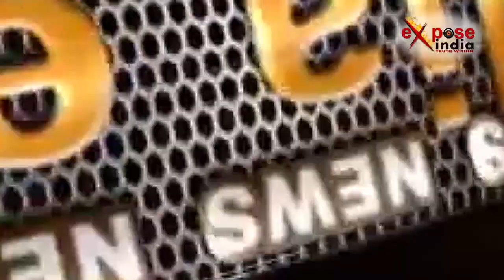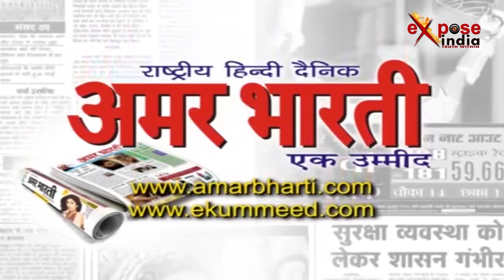दिल्ली के दिल कनॉट प्लेस में दिनदहाड़े फायरिंग, हालत गंभीर ।। Firing In Delhi, One Injured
दिल्ली के दिल कहे जाने वाले कनॉट प्लेस में दिनदहाड़े एक शख्स को गोली मार दी गई। दरअसल ये पूरी घटना बुधवार सुबह 10 बजे की है। वहीं सूचना मिलते ही मौके पर पहुंची पुलिस ने युवक को अस्पताल में भर्ती कराया। जहां युवक की हालत गंभीर बनी हुई है। फिलहाल पुलिस ने आरोपियों के खिलाफ मामल दर्ज कर कार्रवाई में जुट गई है। जानकारी के मुताबिक, कनॉट प्लेस के ए ब्लॉक में मनी एक्सचेंज के दफ्तर में काम करने वाला तस्वीर सिंह रोजाना की तरह बुधवार सुबह अपने दफ्तर के लिए राजीव चौक मेट्रो स्टेशन के गेट नंबर 8 से बाहर निकला। उसी दौरान मनी एक्सचेंज के कंपनी के ठीक बाहर दो युवक बैठे हुए थे। तस्वीर सिंह जैसे ही मनी एक्सचेंज दफ्तर के बाहर पहुंचा। तभी घात लगाए दोनों बदमाशों ने उसका बैग छीनने की कोशिश की। तस्वीर सिंह ने जब बदमाशों का विरोध किया, तो उन्होंने उसे गोली मार दी।